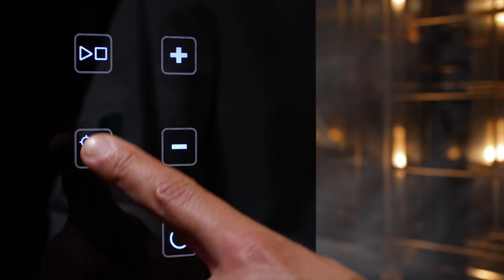𝑽𝒆𝒔𝒑𝒖𝒄𝒄𝒊 | Zyklus mit Kerntemperaturfühler programmieren